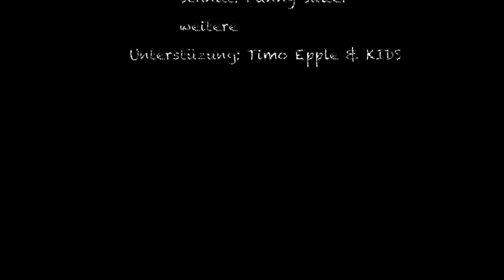VfJ Musikprojekt Socialday 2017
Rap-Projekt am Social Day 2017 beim Verein für Jugendhilfe zusammen mit der Firma Daimler TSS.